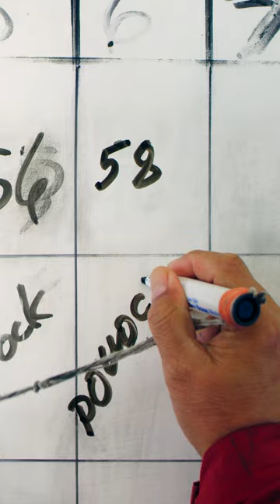Wild Alaska Pollock Short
Wild Alaska Pollock is the largest certified sustainable fishery in the in the world. Known for its versatility, Alaska pollock's snow-white protein-packed fillet flakes beautifully and offers a lean texture and mild taste. Alaska Pollock is a member of the cod family and is harvested in the icy waters of the Bering Sea and the Gulf of Alaska.